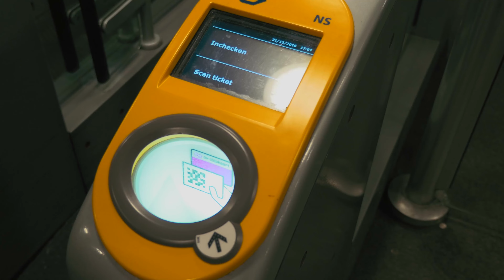New Year 2017 in Amsterdam | GH4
Just a little edit of the trip with my girlfriend in amsterdam.

Igor Ayach - Corporate Film Produktion Deutschland
Eventfilm | Content Creator | Imagefilm | Produkt Video | Messefilm | Erklärfilm | Unternehmensfilm